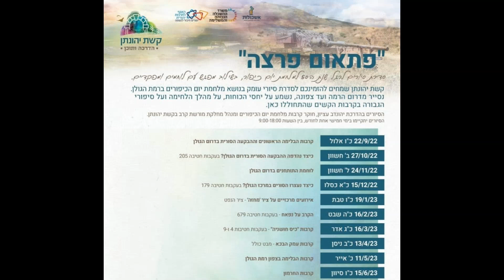פתאום פרצה, סיור 7, קטע 11 מתוך 16: כיבוש כפר חושניה ב9/10 אחר הצהרים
קשת יהונתן
פתאום פרצה, סיור 7, קרבות כיס חושניה - בעקבות חטיבות 4 ו9
תחנות הסיור:
1. תצפית בית ציידא – היתקלות חטיבה 4 בטנקים הסורים שהגיעו לקו המצוק.
2. תצפית תל בזק – קרבות חטיבה 4 ו9 ב8/10/73.
3. אום דנניר – היתקלות גדוד 278 במגנן הנ"ט הסורי ב8/10/73.
4. צומת הפניה מציר הנפט לגשור הישנה – הקרב הראשון לכיבוש חושניה בבוקר ה9/10/73.
5. תל האלה - הקרב השני לכיבוש חושניה בצהרי ה9/10/73, מתקפת חטיבה 4 על רכס בשנית ב10/10/73.
6. מחנה חושניה – התקפת חטיבה 9 על תל פאזרה ב10/10/73.
7. אנדרטת 'אור וירושלים' – הקרב של גדוד 39 ב10/10/73, וקוים לדמותו של יוסף שריג ז"ל.
8. כניסה לאנדרטת גדוד 95 – קרבות הגדוד ב9-10/10/73.

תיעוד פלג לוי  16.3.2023